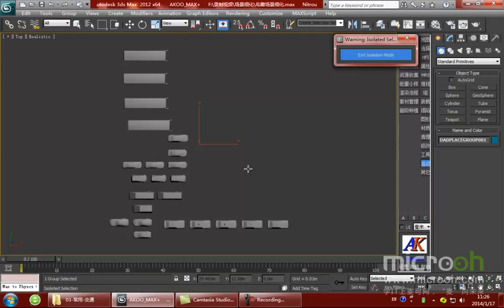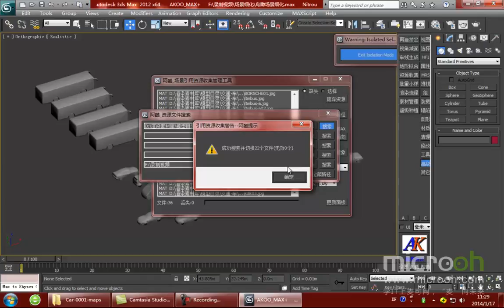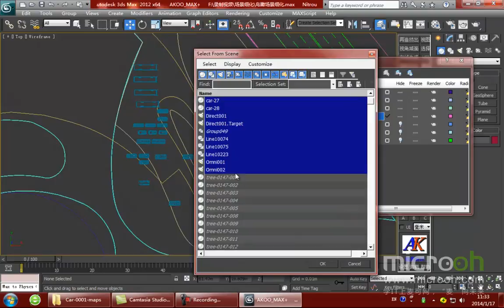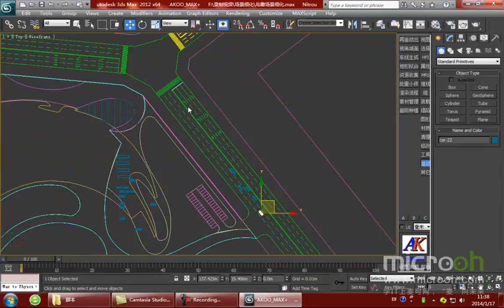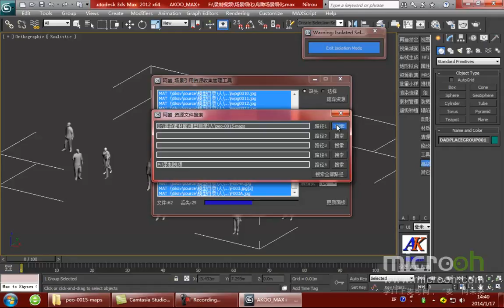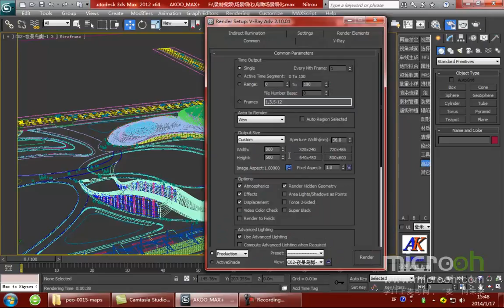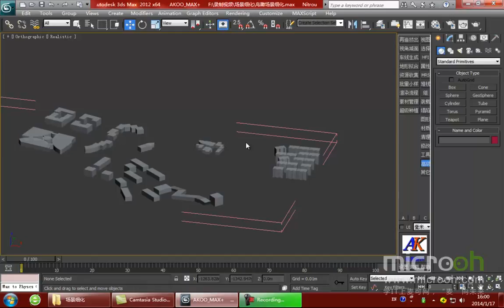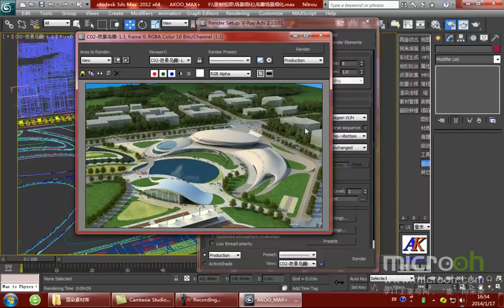细化及渲染技法6 场景细化02